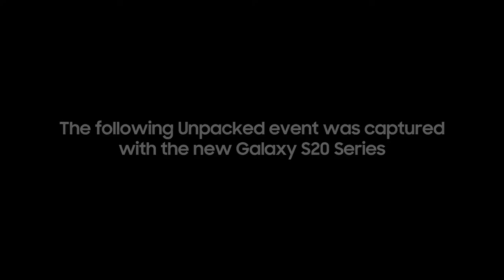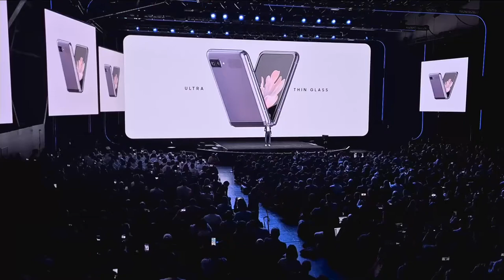معاينة جالاكسي z flip -زد فليب ثاني هاتف قابل للطي من سامسونج فهل يستحق 1400دولار؟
لاتنسى لاشتراك في القناه وتفعيل زر الحرس ليصلك كل جديد ولايك وشير لدعمنا